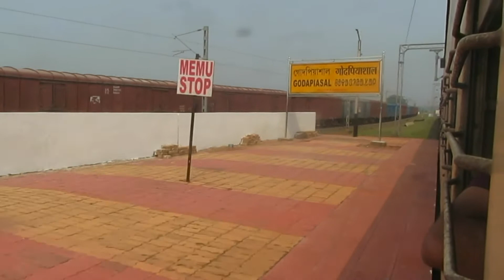Godapiasal Station - GSL - Adra Division - Station Departure Captured from Aranyak Express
Godapiasal Station
Godapiasal - GSL Station
GSL - Adra Division

Music Copyright -